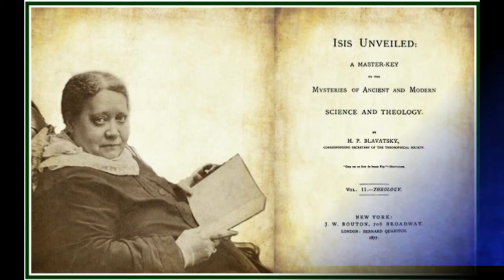ISIS Unveiled - Study Class 17 by NCK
ISIS UNEVEILED - Study Class17 by NC Krishna.

Isis Unveiled: A Master-Key to the Mysteries of Ancient and Modern Science and Theology, published in 1877, is a book of esoteric philosophy and Helena Petrovna Blavatsky's first major work and a key text in her Theosophical movement.

The work was originally entitled The Veil of Isis, a title which remains on the heading of each page, but had to be renamed once Blavatsky discovered that this title had already been used for an 1861 Rosicrucian work by W.W. Reade. Isis Unveiled is divided into two volumes. Volume I, The 'Infallibility' of Modern Science, discusses occult science and the hidden and unknown forces of nature, exploring such subjects as forces, elementals, psychic phenomena, and the Inner and Outer Man. Volume II, Theology, discusses the similarity of Christian scripture to Eastern religions such as Buddhism, Hinduism, the Vedas, and Zoroastrianism. It follows the Renaissance notion of prisca theologia, in that all these religions purportedly descend from a common source; the ancient "Wisdom-Religion". Blavatsky writes in the preface that Isis Unveiled is "a plea for the recognition of the Hermetic philosophy, the anciently universal Wisdom-Religion, as the only possible key to the Absolute in science and theology.

Lecture by NC Krishna.